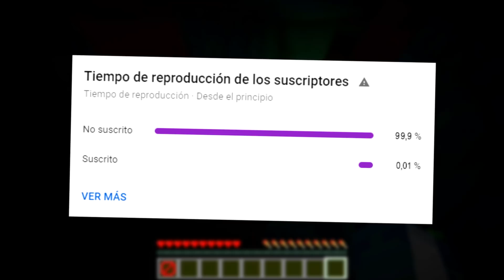CUIDADO CON ESTE YOUTUBER 😰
El fanatismo puede llegar a ser algo muy peligroso, ya que convierte el gusto por algo en un motivante bastante poderoso para hacer cualquier tipo de estupidez. Y la historia del youtuber Randy Stair es un claro ejemplo de ello pues gracias a su extraña e insana obsesión por un simple dibujo animado (Danny Phantom, conjuro 3 hbo max, el conjuro 3 hbo, chase paw patrol dibujo, dibujos rick y morty, expediente warren, la casa de los dibujos animados) terminó transformándose en un sujeto malo. Esto es un relatos de horror.
Todo esto nos hace preguntarnos, la mente que es, la mente humana, la mente y el corazón, el poder de la mente sobre el cuerpo, cerebro mente, la mente consciente y subconsciente no se, psicologia de los sueños, ademas este sujeto tenía depresion mayo clinic y tristeza patologica.